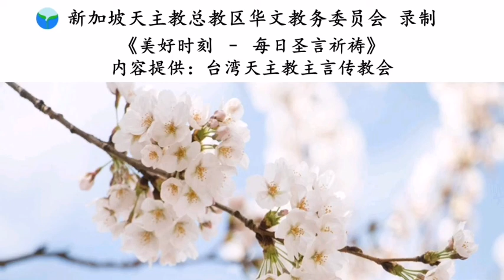《美好时刻 - 每日圣言祈祷》2020年2月12日